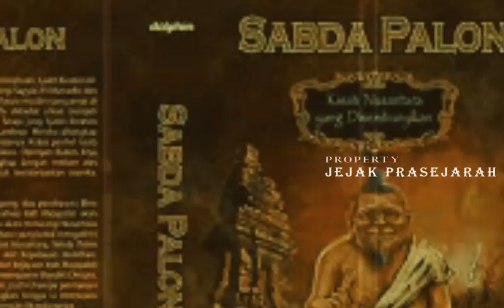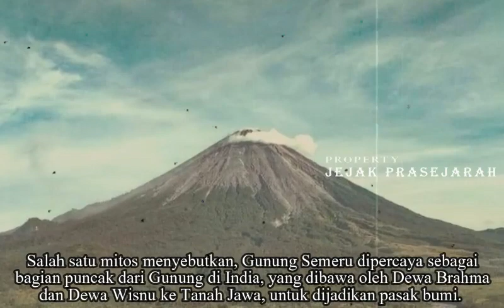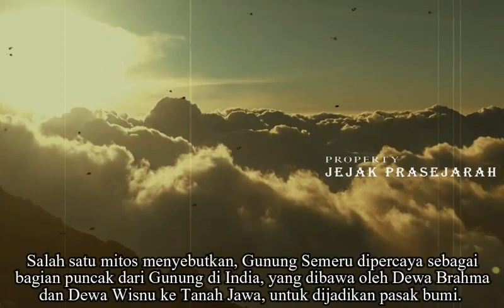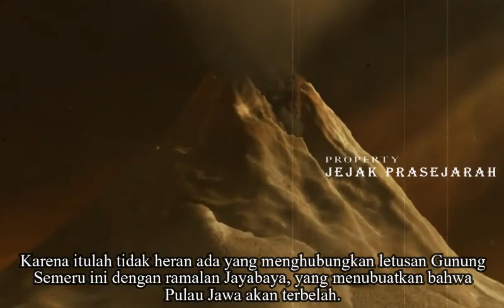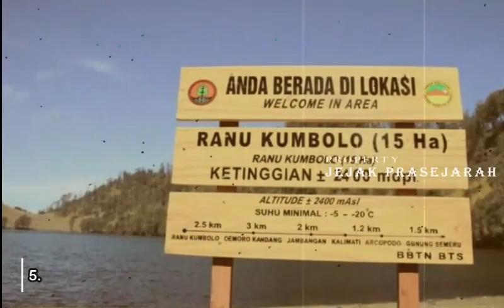Mengejutkan...!!! Mitos dan Misteri Gunung Semeru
Mitos dan Misteri Gunung Semeru
Gunung Semeru yang juga dikenal sebagai Mahameru, adalah gunung berapi yang lekat dengan mitos rakyat Jawa.
Gunung yang memiliki ketinggian 3.676 mdpl ini, dipercaya sebagai tempat tinggal para dewa dalam lingkup ajaran hindu di pulau jawa.

SUBSCRAIBE JUGA CHANNEL HISTORY OFFICIAL
Mengejutkan...!!! Mitos dan Misteri Gunung Semeru, misteri gunung semeru, kisah gunung semeru, gunung semeru